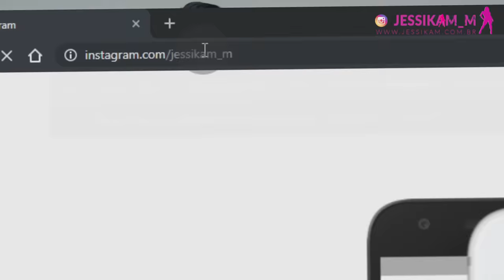O MELHOR Treino RÁPIDO [10 minutos] Para ENGROSSAR Quadríceps Em Casa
🏋️‍♂️ O MELHOR Treino RÁPIDO Para ENGROSSAR Quadríceps e pernas Em Casa somente 10 minutos 🏋️‍♂️ *Acesse agora o Club Sarada Em Casa JESSIKAM e comece sua jornada de transformação hoje mesmo. Não há desculpas, apenas resultados!

Quem disse que você precisa passar horas na academia para ter pernas fortes e tonificadas? Com o nosso treino rápido de apenas 10 minutos, você pode trabalhar os seus quadríceps no conforto da sua própria casa e alcançar resultados incríveis!

Neste vídeo, vamos guiá-lo por uma série de exercícios eficazes projetados especificamente para engrossar e fortalecer os seus quadríceps. Você vai se surpreender com o quanto pode alcançar em apenas alguns minutos por dia!

Este treino é perfeito para aqueles dias em que o tempo é escasso, mas você ainda quer se manter ativo e focado em seus objetivos de fitness. Não importa se você é um iniciante ou um atleta experiente, este treino foi adaptado para atender a todos os níveis de condicionamento físico.

Então, o que você está esperando? Pegue o seu tapete de yoga, vista suas roupas de treino favoritas e junte-se a nós para este treino rápido e intenso! Lembre-se de se aquecer adequadamente antes de começar e sempre ouvir o seu corpo durante o treino.

Prepare-se para sentir a queima e ver os resultados enquanto você trabalha duro para alcançar pernas mais fortes, mais definidas e mais confiantes. Vamos lá, você consegue!

Juntos, vamos conquistar nossos objetivos de saúde e bem-estar. 💪

🚩 Quer levar seu treino para o próximo nível? Junte-se ao Club Sarada Em Casa JESSIKAM!

Se você está pronta para se comprometer com sua saúde e transformar seu corpo, o Club Sarada Em Casa JESSIKAM é o lugar certo para você! Com nossos treinamentos de 30 minutos, de segunda a sexta-feira, você pode atingir seus objetivos de fitness sem sair de casa e sem gastar dinheiro extra em qualquer outra forma de academia.

Durante 7 meses de treinamento constante, você receberá orientação especializada para ganhar massa muscular, perder peso e alcançar o corpo bonito e saudável que você sempre desejou. Nossos treinos são especialmente projetados para mulheres que desejam resultados reais e duradouros.

Então, não perca mais tempo! Acesse agora o Club Sarada Em Casa JESSIKAM e comece sua jornada de transformação hoje mesmo. Não há desculpas, apenas resultados!